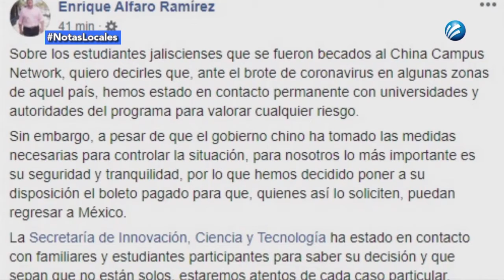Ya son 170 los muertos por coronavirus.